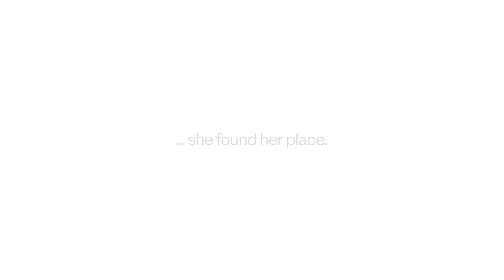RTÉ | Because ... she found her place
My UniLife on RTÉ One.